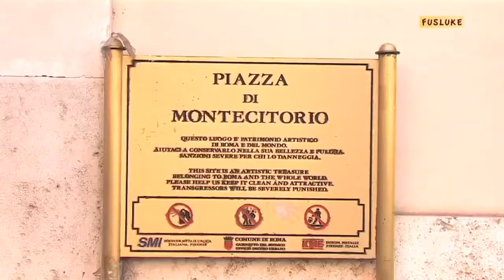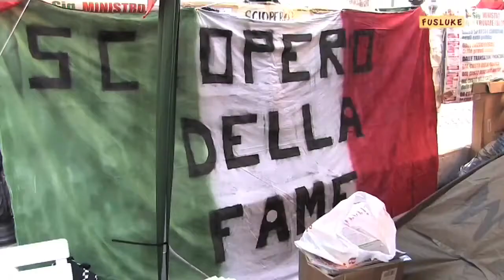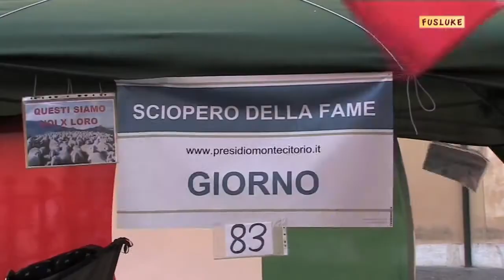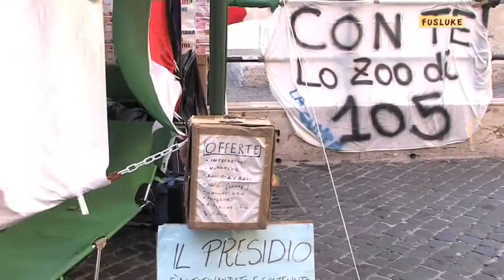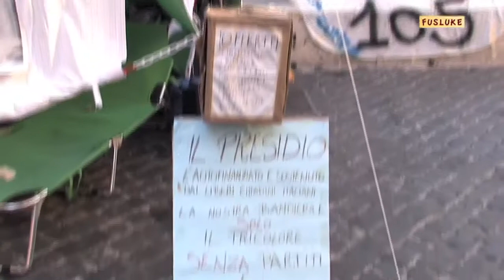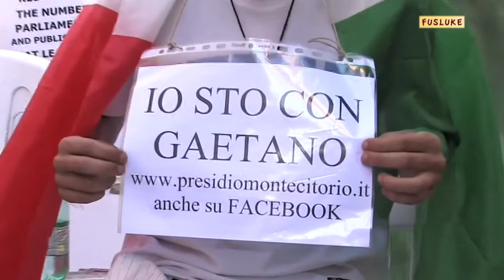GAETANO FERRIERI - 83 days of hunger strike censured by the Italian news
Independent interview with GAETANO FERRIERI, who has been manifesting peacefully against the crimes and the corruption of the Italian government since June 4th. Fighting for his freedom of speech and for a non-corrupted Italian constitution, Gaetano has been censured by all the News and TV stations in Italy and considered a terrorist by the Italian government.

Please spread around the video to let the world know what's really happening.

Remember the final date: September 21st, PIAZZA MONTECITORIO, Rome
(Original Video by Luca Fuscaldi, who we thank for giving his part to change the history of the Italian nation)